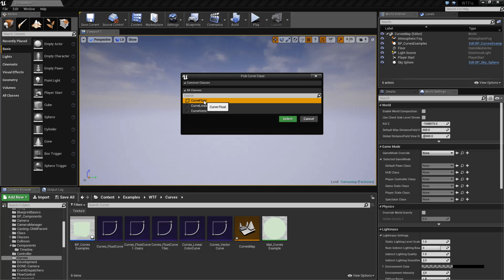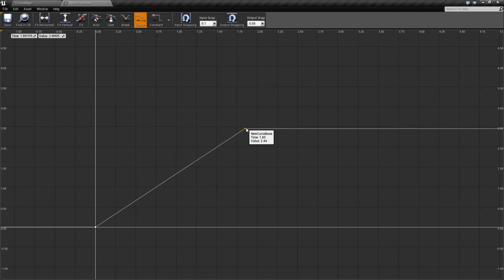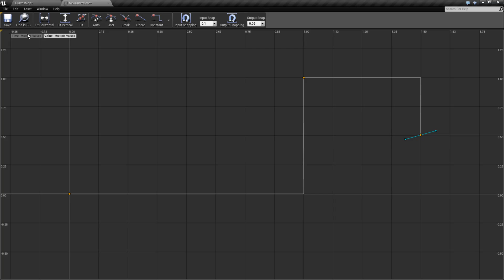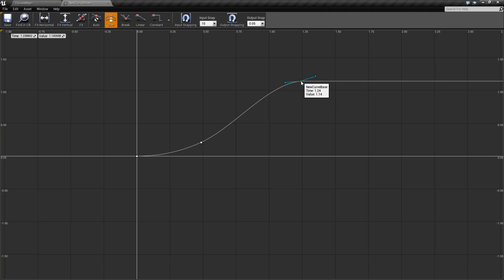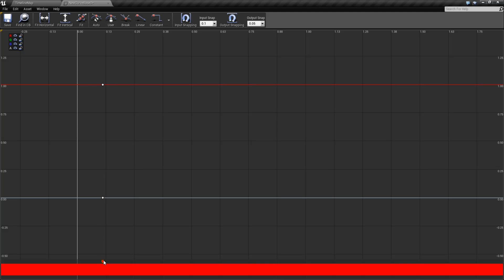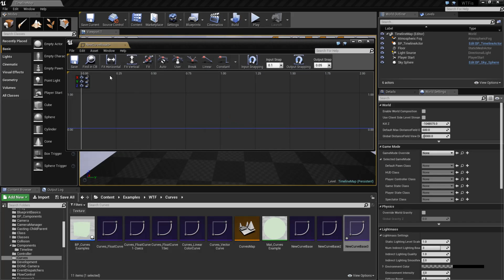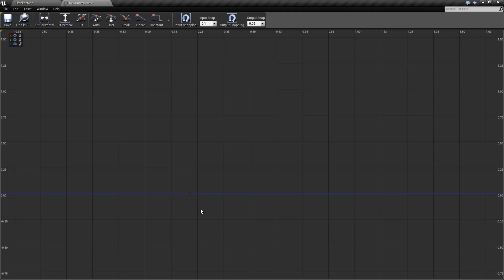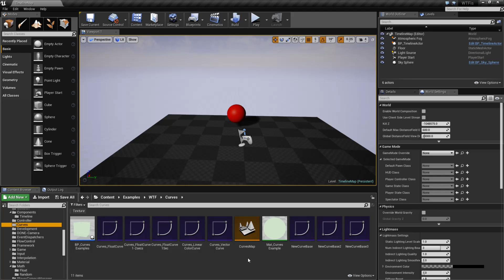WTF Is? Curves in Unreal Engine 4 ( UE4 )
What are Curves in Unreal Engine 4.